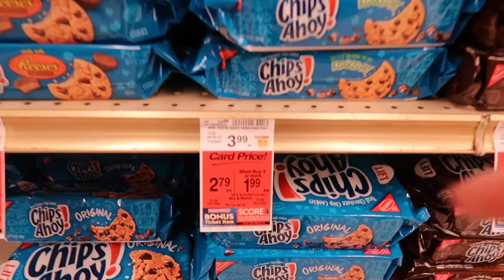A shopping competition | Our Gray House Vlogs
📷 Equipment used:
Iphone 6+